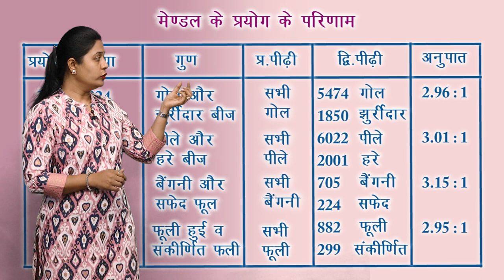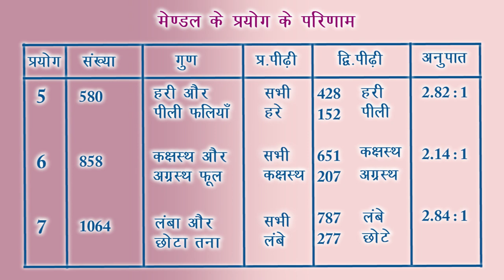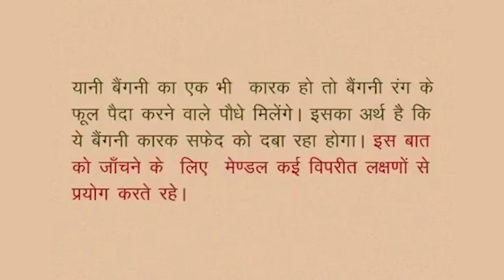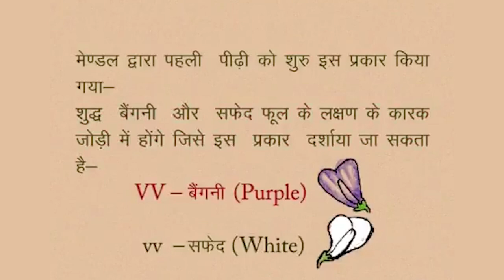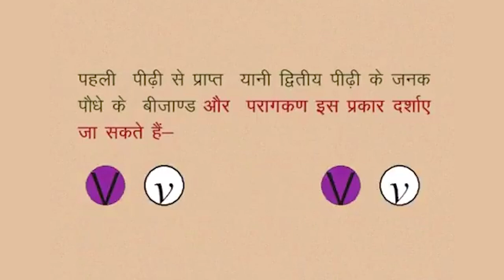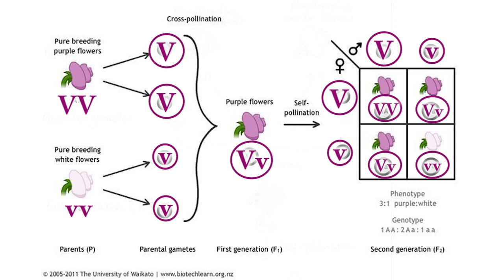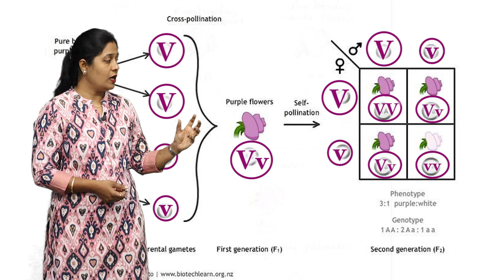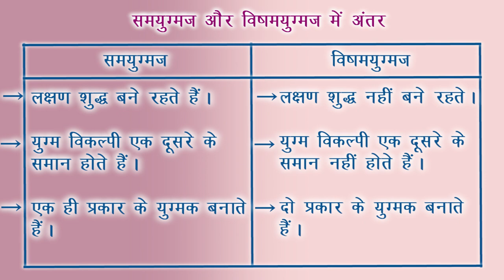CLASS 10th SCIENCE | CHAPTER 15 | HEREDITY : FROM PARENTS TO OFF SPRINGS | NEW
CLASS 10th SCIENCE | CHAPTER 15 | HEREDITY : FROM PARENTS TO OFF SPRINGS | 2